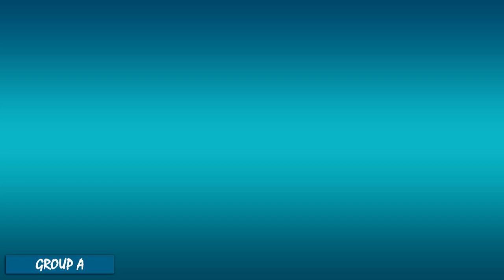Update 16 Tiket Lolos AFC u20 Tahun 2023 [Putaran 2]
Bahas
16 negara yang lolos AFC u20 Tahun 2022

kali ini kita Kembali akan membahas info menarik seputar kualifikasi piala asia u20 tahun 2022.
Kali ini kita akan lanjutkan pembahasan kita diseputar update 16 tiket untuk lolos ke piala asia u20 tahun 2023 mendatang, di putaran pertama sebelumnya 4 negara yang berstatus juara grup sementara ialah
Uzbekistan u20
Bhutan u20
Laos u20
Dan Turkmenistan u20.
Sementara itu 4 negara yang berstatus runner up terbaik ialah
China pr
Suriah
Yaman
Dan Bahrain
Dan sekarang mari kita simak update terbaru juara group dan runner up terbaik dari hasil pertandingan putaran kedua.
Kita mulai dari group a
Berikut klasemen putaran pertama.[3 detik]
Dan dari hasil pertandingan putaran kedua berikut perubahan klasemen, dimana Uzbekistan masih pertahankan tiket juara group
Dan Saudi arabia geser china pr dari runner up terbaik.
 Berikutnya kita beralih ke klasemen putaran pertama di group b
Dari hasil pertandingan putaran kedua berikut update klasemen terbaru di group b, dimana Bangladesh geser Bhutan dari juara group b, dan Qatar masuk runner up terbaik nomor 4
Selanjutnya kita beralih ke klasemen putaran pertama di group c
Dan dari hasil pertandingan putaran kedua, berikut update terbaru klasemen sementara di group c
Dimana Palestine berhasil geser laos u20 dari puncak klasemen group c, dan Japan u20 masuk runner up terbaik nomor 3
Berikutnya kita beralih ke klasemen putaran pertama di group d
Dan berikut perubahan klasemen dari hasil pertandingan putaran kedua di group d
Dimana suriah u20 berhasil sabet puncak klasemen dari turkmenistan u20, dan turkmenistan u20 masuk runner up terbaik nomor 2 untuk sementara.

Dan selanjutnya mari kita simak jadwal pertandingan putaran ketiga yang akan digelar 14-15 september 2022.
Untuk jadwal pada 14 september 2022 antara lain.
Di jadwal 1, korea selatan u20 vs sri lanka u20, start pertandingan pada pukul 11:30 WIB
Jadwal 2, Japan u20 vs guam u20, start pertandingan pada pukul 16:00 WIB
Jadwal 3, Malaysia u20 vs Mongolia u20, start pertandingan pada pukul 16:00 WIB juga
Jadwal 4, Vietnam u20 vs hong kong u20, start pertandingan pada pukul 16:00 WIB juga
Jadwal 5, uni emirate arab u20 vs brunne Darussalam u20, start pertandingan pada pukul 17:00 WIB
Jadwal 6, kamboja u20 vs Lebanon u20, start pertandingan pada pukul 19:00 WIB
Jadwal 7, yaman u20 vs laos u20, start pertandingan pada pukul 19:00 WIB
Dan yang kita nanti-nantikan ada di Jadwal 8 yaitu timnas Indonesia u20 vs timor leste u20, start pertandingan pada pukul 20:00 WIB
Jadwal 9 thailnad u20 vs Afghanistan u20, start pertandingan pada pukul 20:00 WIB juga
Jadwal 10, china Taipei vs Turkmenistan u20, start pertandingan pada pukul 20:30 WIB
Jadwal 11, iran u20 vs Kyrgyzstan u20, start pertandingan pada pukul 21:30 WIB
Jadwal 12, Qatar u20 vs Bhutan u20, start pertandingan pada pukul 22:00 WIB
Jadwal 13, Tajikistan u20 vs Singapore u20, start pertandingan pada pukul 22:00 WIB juga
Jadwal 14, Saudi arabia u20 vs Uzbekistan u20, start pertandingan pada pukul 20:15 WIB
Jadwal 15, Oman u20 vs Phillipina u20, Start pertandingan pada pukul 23:45 WIB
Jadwal 16 akan digelar pada kamis 15 september 2022 yaitu Bahrain u20 vs Nepal u20, start
pertandingan pada pukul 01:00 WIB
Jadwal 17, kwait u20 vs Iraq u20, start pertandingan pada pukul 01:00 WIB juga
Jadwal 18, yordania u20 vs kepulauan mariana u20, start pertandingan juga pada pukul 01:00 WIB.
jadwal 19, china pr u20 vs maladewa u20, start pertandingan pada pukul 01:30 WIB.
Inilah sekilas info update perebutan 16 tiket untuk lolos piala asia u20 tahun 2023, dan jadwal pertandingan di putaran ketiga, semoga kawan kawan semua terhibur, sekian dan terima kasih.